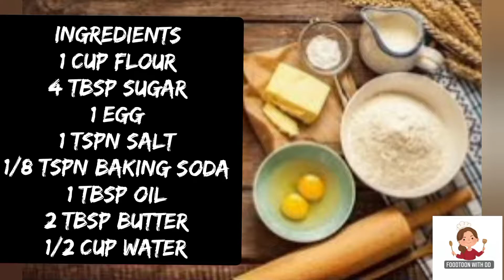How to make Waffles at home without waffle iron|waffles recipe| homemade waffles recipe with toaster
Belgium waffles recipe

ingredients
1 Cup Flour
4 tbsp Sugar
2 tbsp butter
1 tbsp oil
1 egg
2 tspn baking powder
1/8 tspn baking soda
1 tspn salt
1/2 Cup Water